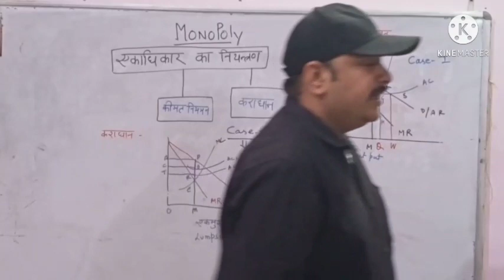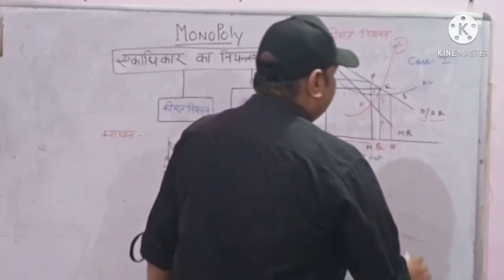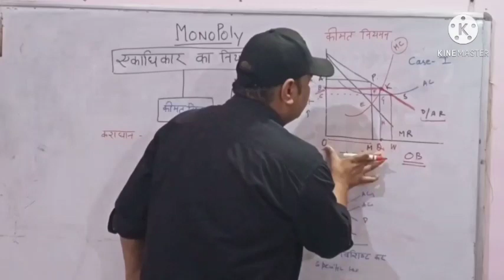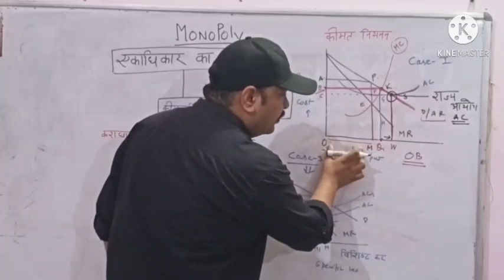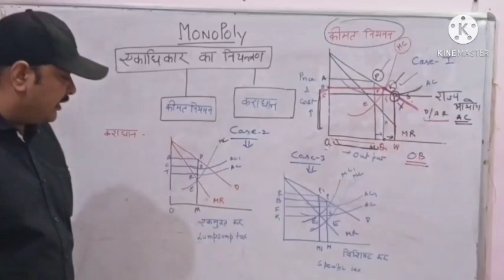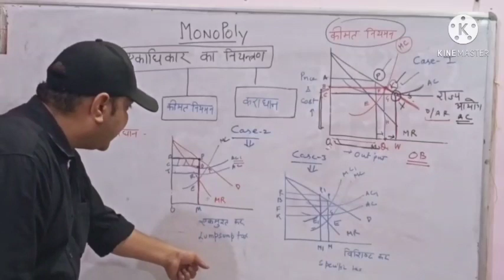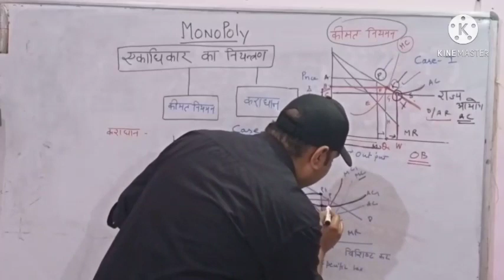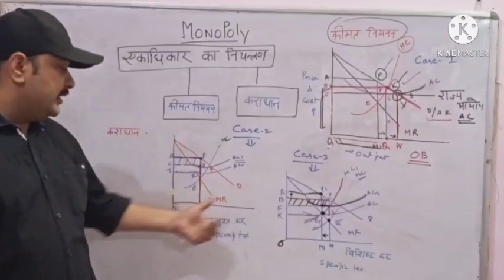Dr.SHARAD DIXIT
Monopoly market Part -3